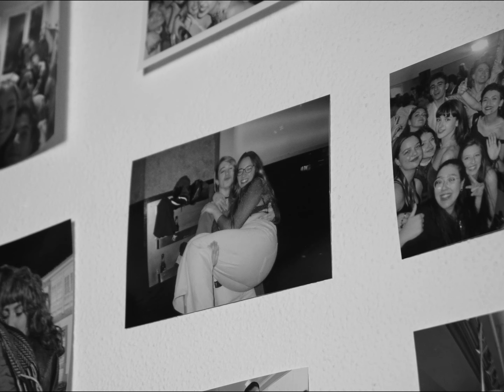Sexy french depression (Male cover) - Crazy Ex-Girlfriend (sub. español)